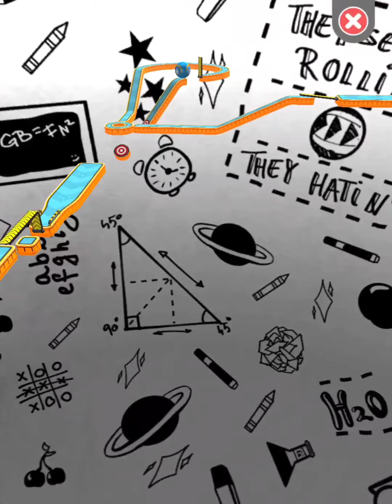Going Balls‏ - SpeedRun Gameplay Level 13002